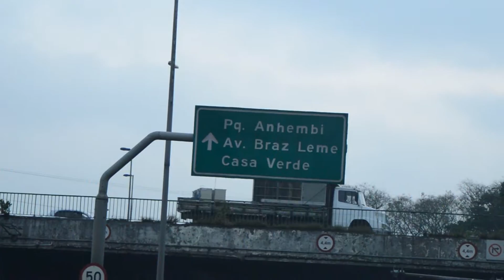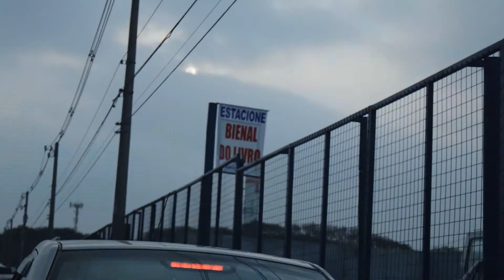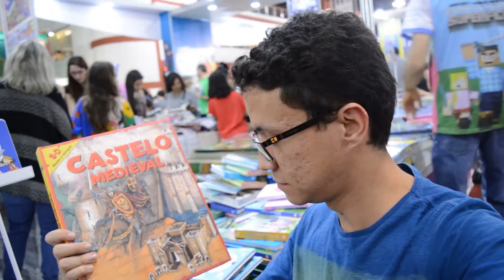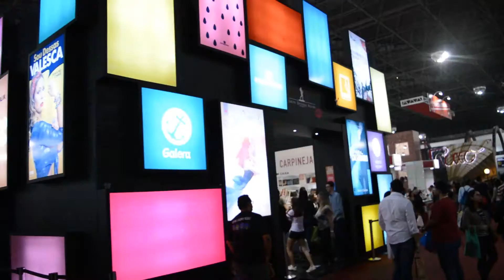Levei o pitoco na Bienal do Livro e olha no que deu! (CS # 29)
Fomos dar um passeio na Bienal do Livro de São Paulo no Anhembi com meu pitoco.

Ele pulou, correu, brincou, escolheu alguns livrinhos e nós andamos bastante. Veja um pouco de como foi!